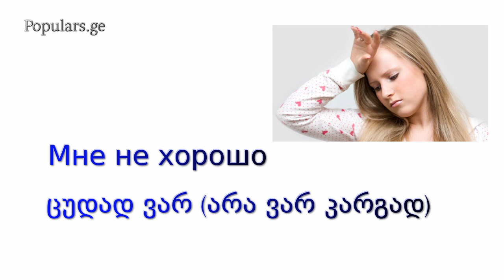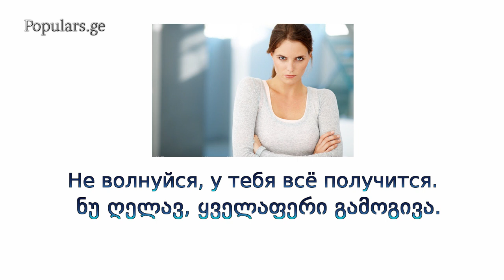როგორ გამოვხატოთ გრძნობები რუსულად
ვიდეოში მოისმენთ და შეისწავლით ფრაზებს, თუ როგორ შეგიძლიათ რუსულ ენაზე გამოხატოთ ემოციები და რეაქციები.
შეგახსენებთ, რომ გვაქვს რუსული ენის სხვადასხვა ტიპის შესწავლის კურსები:
1. ონლაინ კურსი _ სწავლობთ სახლიდან გაუსვლელად, თქვენთვის ნებისმიერ დროს. ეს არის წინასწარ მომზადებული და ჩაწერილი კურსი, სადაც მასწავლებელი ნებისმიერი საჭიროების დროს თქვენთანაა და ხაზზეა. შეგიძლიათ ამ კურსის პირველი 4 გაკვეთილი უფასოდ იმეცადინოთ

2. მეცადინეობა ზუმით ჯგუფთან ერთად. მეცადინეობა კვირაში ორი დღე.

3. ინდივიდუალურად მასწავლებელთნ ერთად ონლაინ გაკვეთილები. გაკვეთილები ტარდება კვირაში ორი დღე ზუმით ან მესინჯერით.